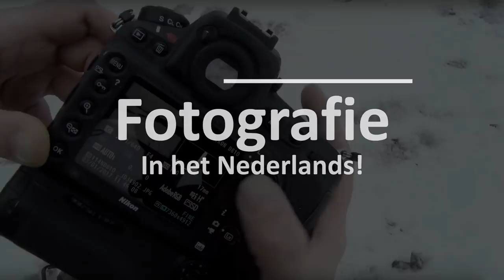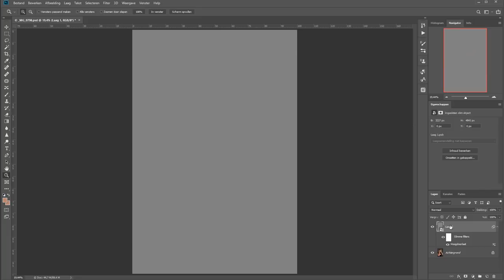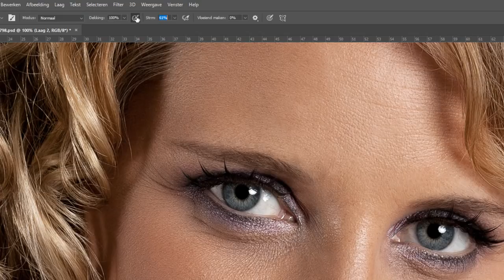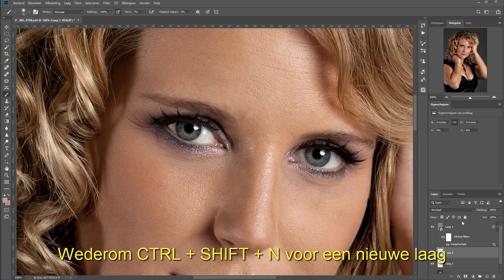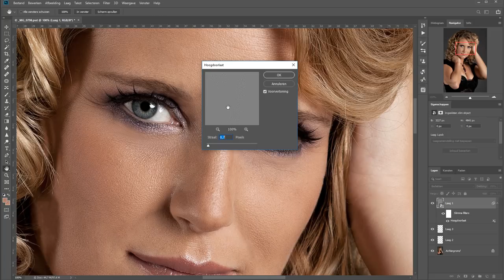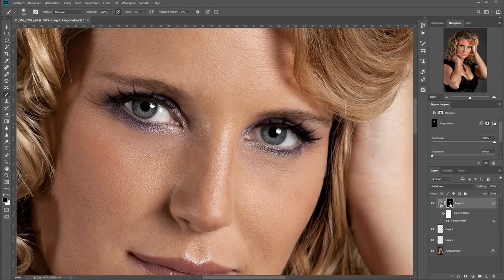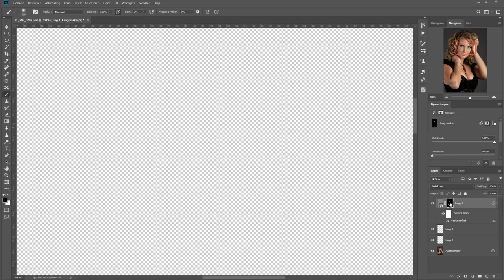Wallen onder ogen verwijderen (Photoshop)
Wanneer je een model voor de camera hebt met wallen onder de ogen, dan kan een visagiste daar om te beginnen al veel aan helpen. Maar ook Photoshop kan een uitkomst bieden. Het is prima te doen om in Photoshop de wallen onder iemands ogen weg te halen.

Door simpelweg de donkere gebieden op te vullen met een kleur haal je wallen al snel weg. Met het hoogdoorlaat-filter zorg ik ervoor dat de structuur van de huid ook nog behouden blijft.